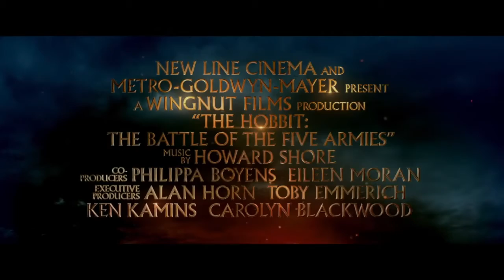Lo Hobbit La Battaglia delle Cinque Armate Trailer Italiano Ufficiale HD